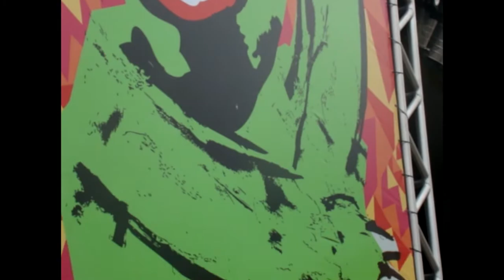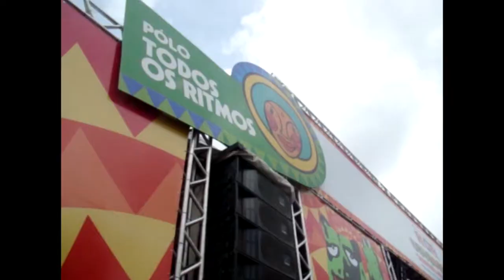Pátio de São Pedro recebe decoração para o carnaval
Pátio de São Pedro recebe decoração para o carnaval. Imagens: Anamaria Nascimento / DP/ D.A. Press. Edição: Tiago Barbosa